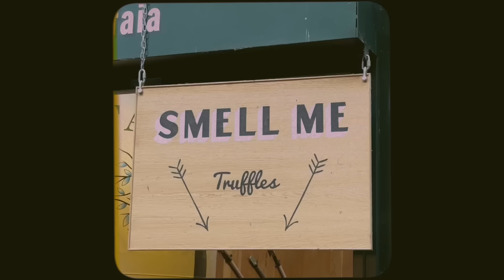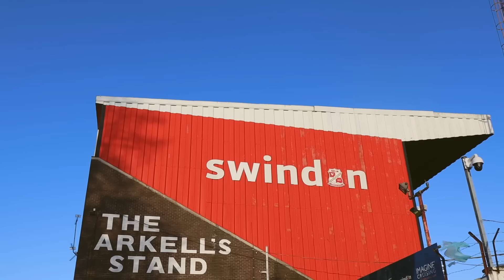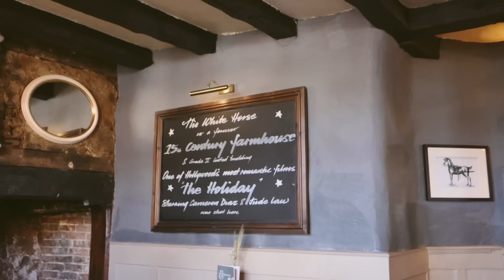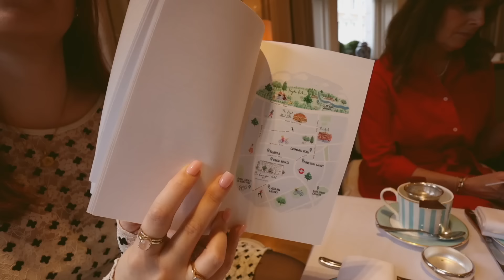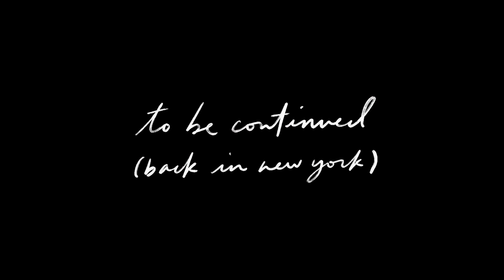ENGLAND VLOG: London, meeting Jack's parents, country drives, tea & more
This was such a special trip with my family, Jack & his family! I'll be talking about this for years. I hope you guys enjoy this vlog!

Aritzia trench coat

Black skims dress

// Listen to my podca$t -- "Match Made in Manhattan" on your fave podca$t app
// Find me on Ins+gram - @katybellotte